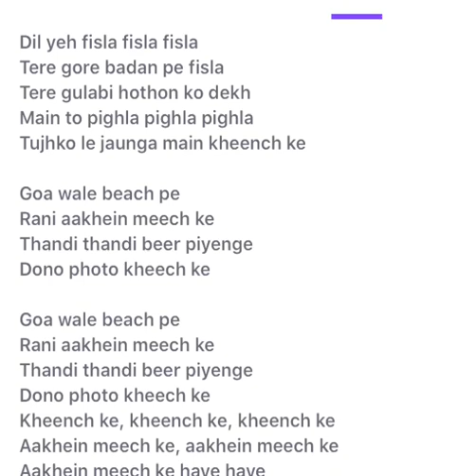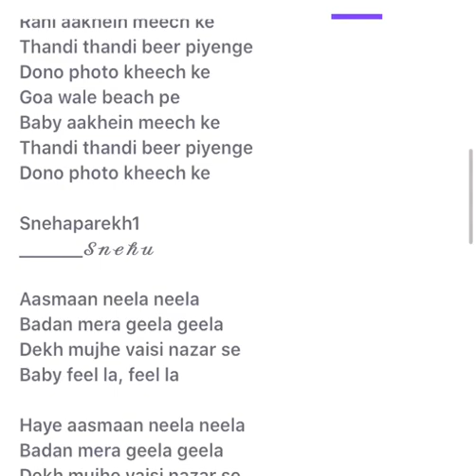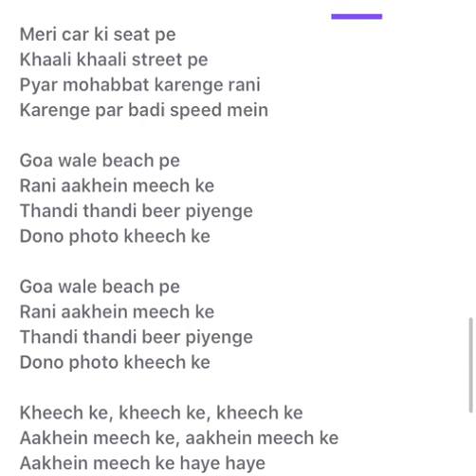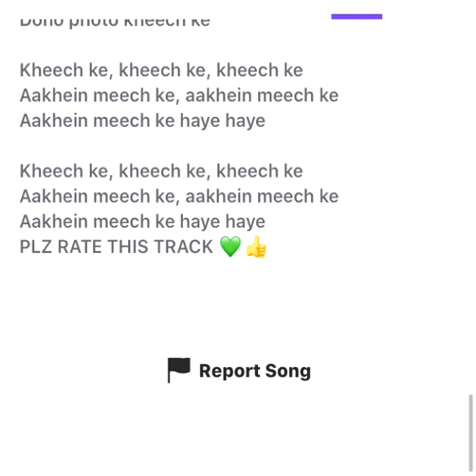Goa wale beach pe karaoke - goa wale beach pe background music with lyrics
Smule karaoke hindi songs new 2020